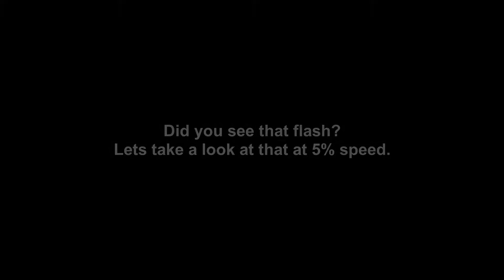Super Mario All-Stars Corruption Montage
I edited a video of my Super Mario All-Stars corruptions into a montage